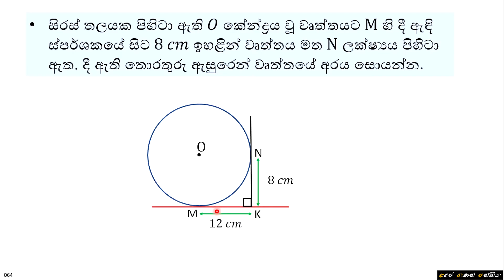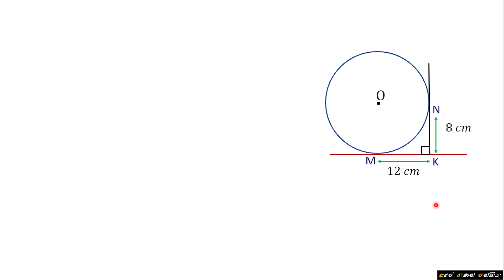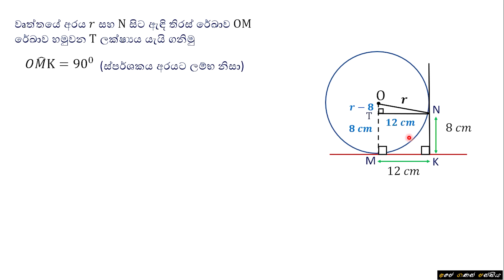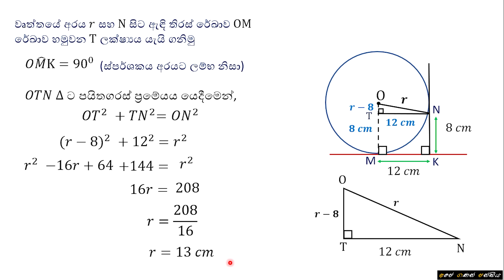G.C.E. O/L | Model Questions - 64 | අ.පො.ස. සාමාන්‍ය පෙළ | පෙරහුරු ප්‍රශ්ණ - 64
අ.පො.ස. සාමාන්‍ය පෙළ විෂය නිර්දේශයේ  11 ශ්‍රේණියට අදාල  ස්පර්ශක ​පාඩම ඇසුරෙන් සකස් කරන ලද  පෙරහුරු ප්‍රශ්ණයක් මෙහිදී සාකච්ඡා කොට ඇත.